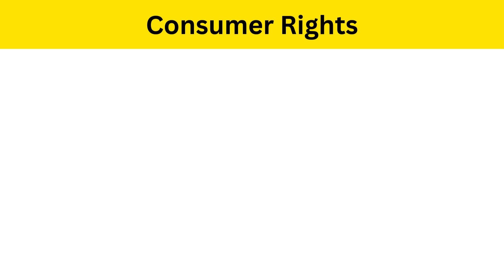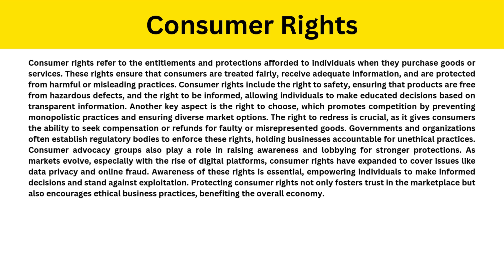Short Paragraph on Consumer Rights